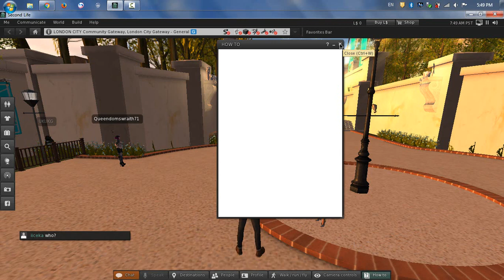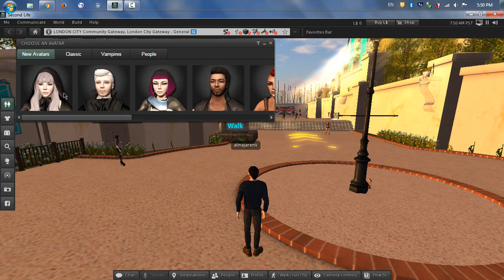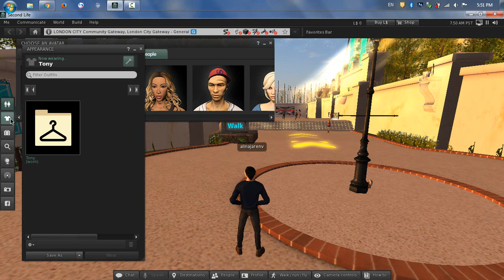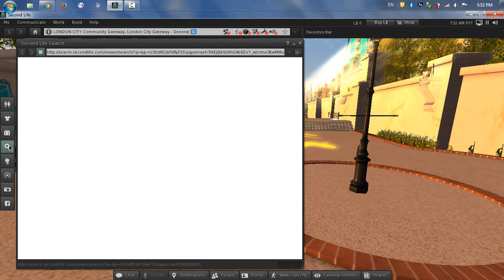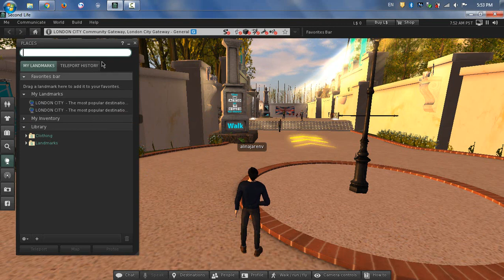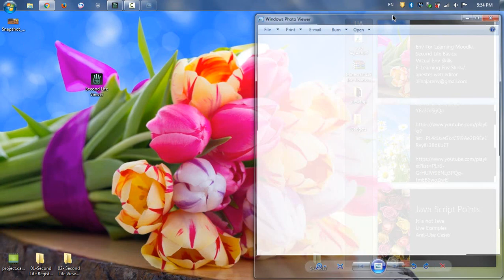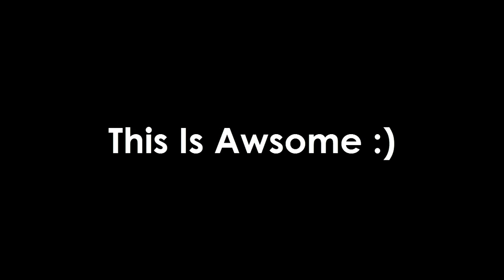Lecture Num 03: Your first steps inworld